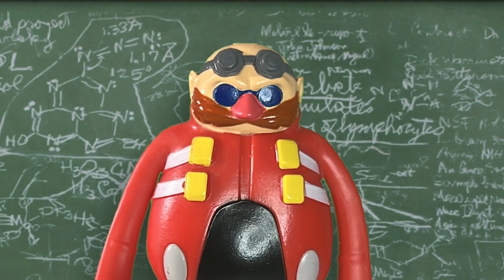Bend-Ems | Sonic The Hedgehog | Clowning around in Class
Bend-Ems Sonic, Tails and Knuckles are real class clowns in this new stop-motion animation. Find out which one is the teacher's pet!

You can find Bend-Ems Sonic the Hedgehog, Tails, Knuckles and Eggman on Amazon.com